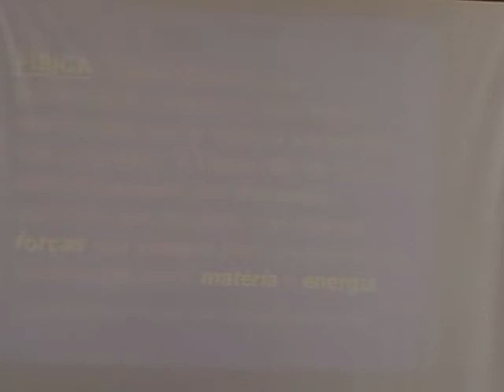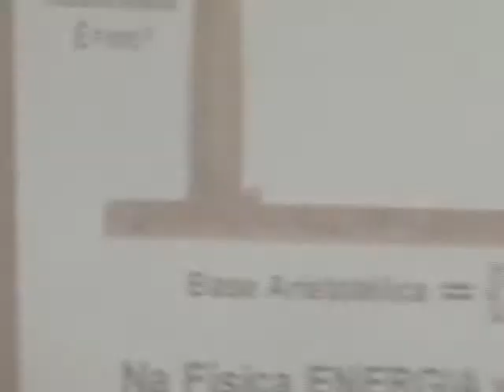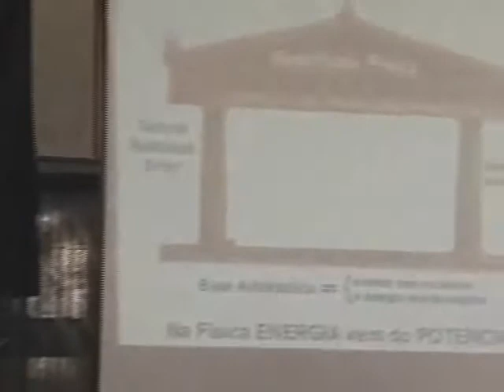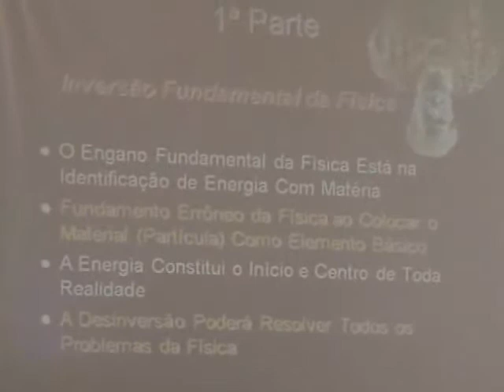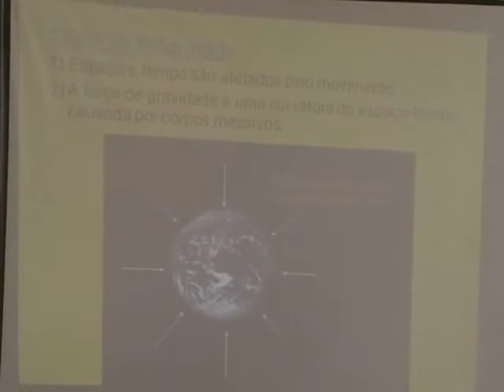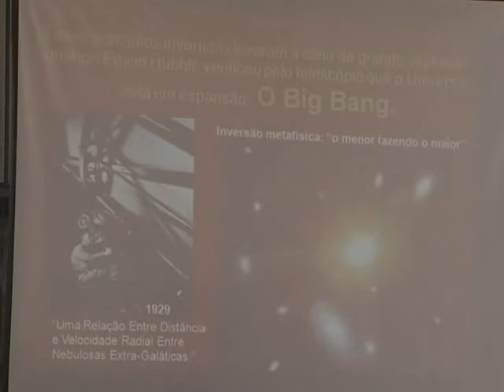A Nova Física da Metafísica Desinvertida e o Keppe Motor - Parte 2/7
Palestra realizada no Fórum Psico-Social - Curando o Mundo pela Consciência da Inversão, que aconteceu de 13 a 15 de maio de 2010 em São Paulo.
Ministrada por Cesar Soós, psico-sócio-terapeuta, engenheiro de minas formado pela Escola Politécnica da USP em 1984. Pesquisador da Nova Física da Metafísica Desinvertida, professor do Instituto Keppe e Pacheco (São Paulo - Brasil) e Roberto Frascari, pesquisador das ciências exatas e energia livre, com aplicação da Trilogia Analítica (São Paulo - Brasil). São co-inventores do Keppe Motor.